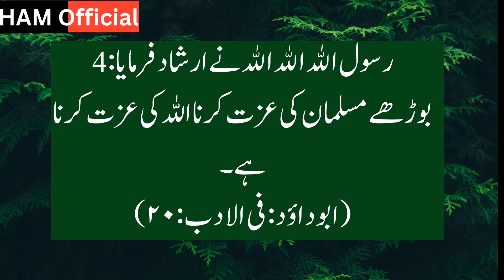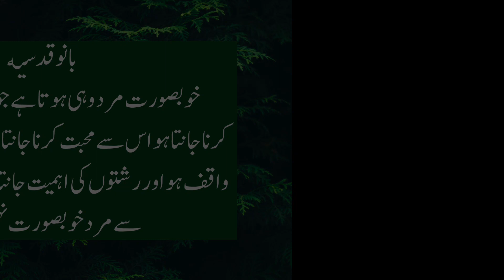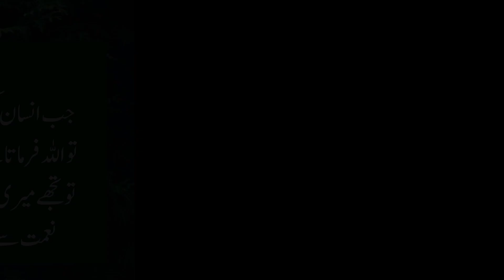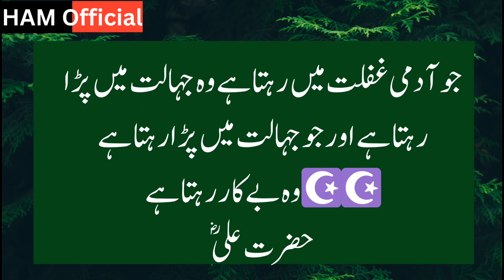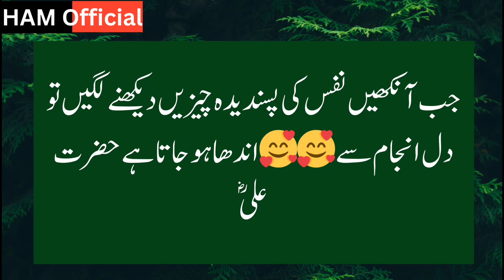The Power of Urdu Quotes|Urdu Quotes for Life|Urdu Quotes for Love|Inspirational Urdu Quotes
➡️The Power of Urdu Quotes: How to Inspire and Motivate Yourself with Beautiful Words

➡️Urdu Quotes for Every Occasion: Learn from the Wisdom of Famous Poets, Writers, and Thinkers

➡️The Art of Urdu Quotes: How to Express Your Emotions and Thoughts with Elegance and Style

➡️Urdu Quotes for Life: How to Overcome Challenges and Achieve Your Goals with Positive Affirmations

➡️Urdu Quotes for Love: How to Romance and Woo Your Partner with Sweet and Romantic Sayings

➡️Urdu Quotes | Inspiration | Motivation | Success Stories | Famous Personalities

➡️Urdu Quotes | Occasions | Wisdom | Culture | History | Literature

➡️Urdu Quotes | Art | Expression | Creativity | Poetry | Music

➡️Urdu Quotes | Life | Affirmations | Happiness | Gratitude | Mindfulness

➡️Urdu Quotes | Love | Romance | Relationships | Marriage | Family

This Video belongs to me and pictures used in this video also belongs to me.